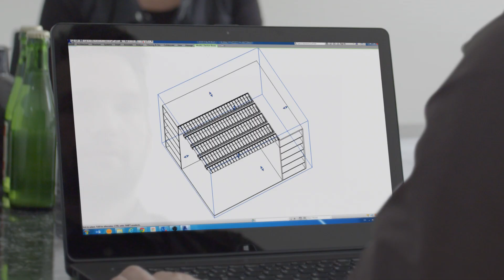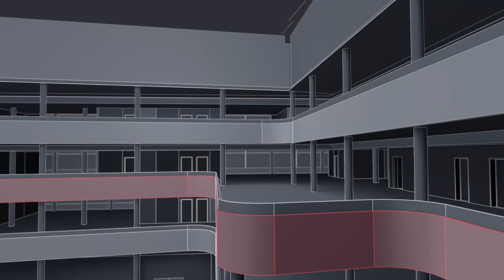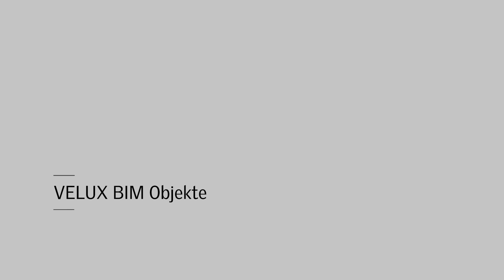CAD & BIM Daten für VELUX Modulares Oberlicht-System - auch für REVIT, Sketchup & Archicad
Ladet unsere kostenfreien CAD & BIM Objekte für  das VELUX Modulare Oberlicht-System herunter.

Alle Objekte sind dabei kompatibel mit den gängigen Architektur-CAD-Programmen wie Revit, ArchiCAD, AutoCAD und SketchUp. Unsere BIM-Objekte sind parametrisch und entsprechen dem  Informationslevel LOD400. Darüber hinaus können die 3D AutoCAD Daten auch in weitere Programme wie Vectorworks importiert sowie in kostenfreien AutoCAD-Ansichtsprogrammen angezeigt werden.

Hintergrund VELUX Modulares Oberlicht-System - die Oberlicht-Lösungen für gewerbliche Gebäude:
Für die Planung von großflächigen Tageslichtlösungen wurde das Modulare Oberlicht-System gemeinsam von VELUX und Foster+Partners entwickelt. Das System sorgt für hohe Präzision durch vorgefertigte Elemente und verbindet umfassende Modularität, intelligentes Design und innovative Materialeigenschaften.